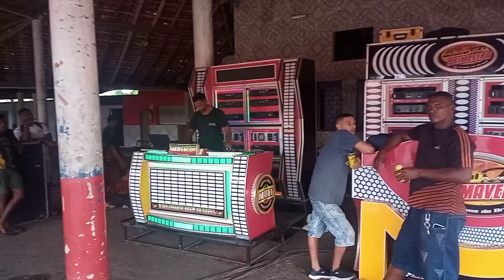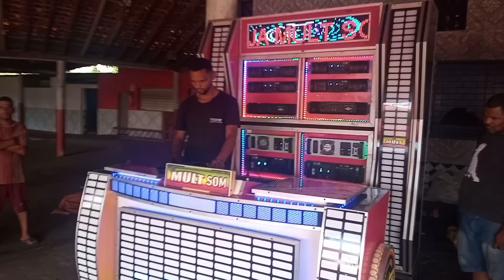teste da fm mult som show.